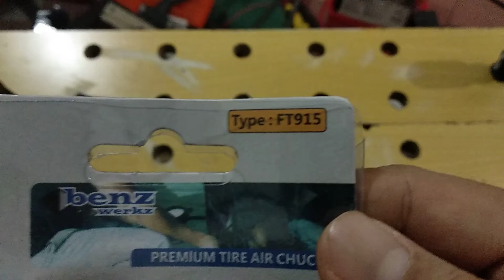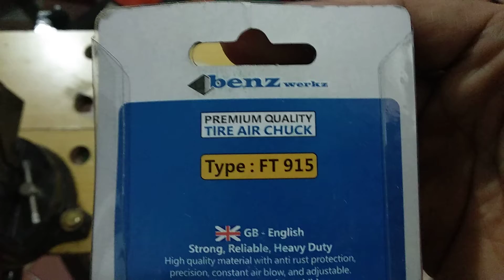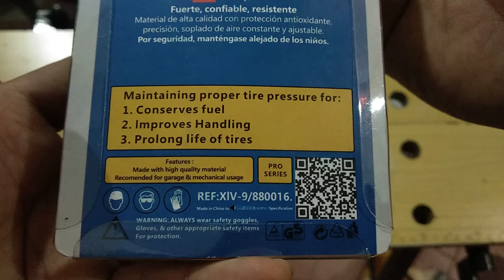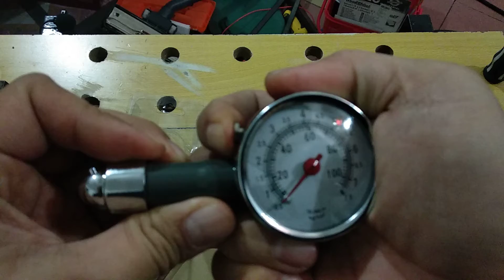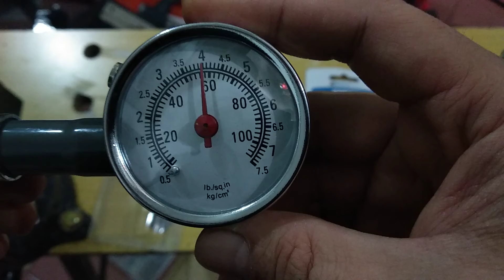ONE SHOT ASMR Buka dan tes produk Alat tes tekanan angin ban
Buka dan tes apakah produk berfungsi atau tidak

Link Produk:
Beli Pengukur Tekanan Angin Ban / Tyre Pressure Gauge / Alat Ukur Ban Benz
di toko duratech Rp32.500 di Tokopedia dengan Bebas Ongkir, Sekarang!

Video diupload tanpa editing